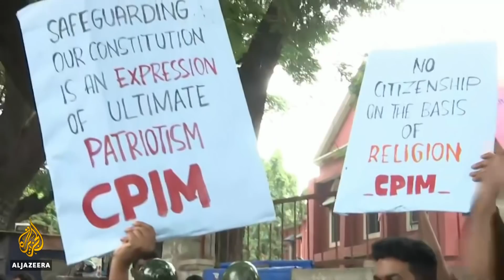Indian protesters defy ban on public gatherings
Large crowds in India have again defied a ban on public gatherings to continue their protests against a controversial new citizenship law.
Rallies were held in New Delhi and elsewhere, with protesters saying the law is "anti-Muslim".

Al Jazeera's Subina Shrestha reports from New Delhi.